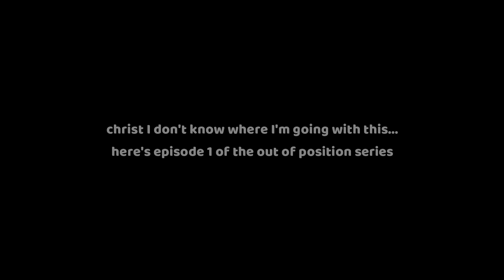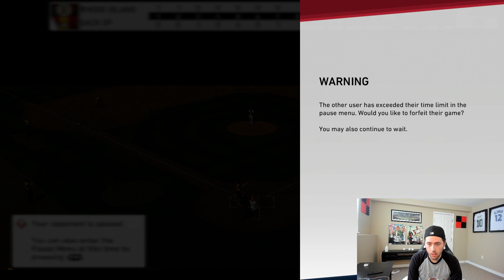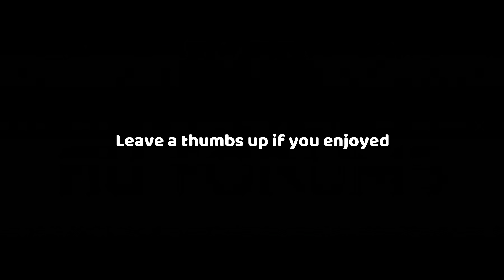BRYCE HARPER OUT OF POSITION! MLB THE SHOW 19 DIAMOND DYNASTY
BRYCE HARPER IS AT SHORTSTOP! MLB THE SHOW 19 DIAMOND DYNASTY GAMEPLAY.